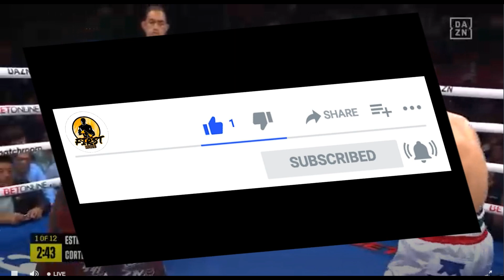Juan Francisco Estrada, ginulpi si Argi Cortes! Chocolatito Gonzales, isusunod